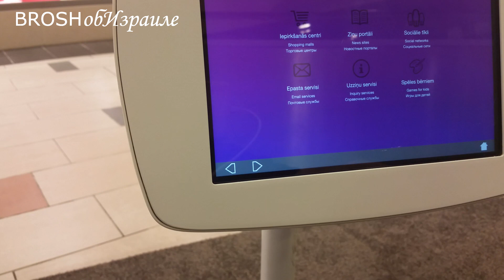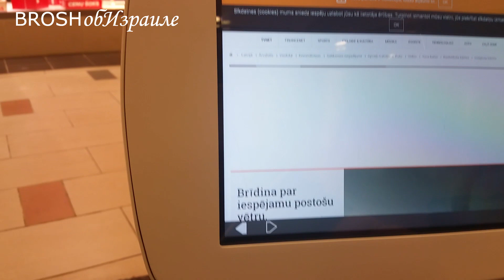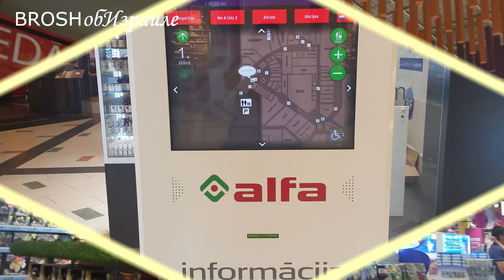405.т.ц."АЛЬФА".жара! Супер "Rimi".Рига.Латвия